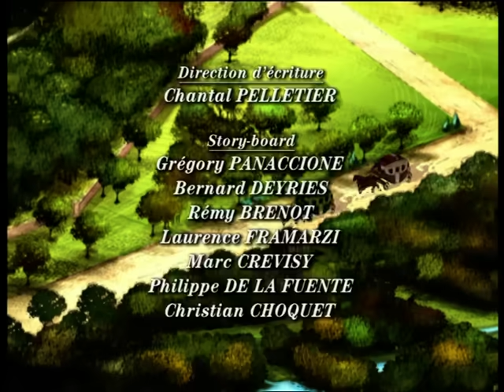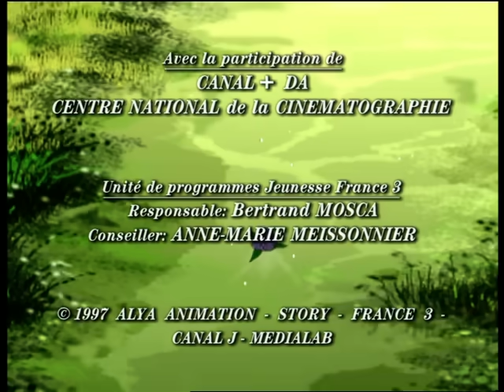LES MALHEURS DE SOPHIE - EP07 - Le départ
Grand mystère au château de Réan : la mère de Paul et la mère de Sophie sont sous le choc, les deux familles doivent regagner l’Amérique car elles héritent des biens de M. Fichini, qui a fait fortune dans les chemins de fer outre Atlantique. On part pour Paris, on pique nique en chemin, les enfants rêvent de ce pays lointain qu’ils imaginent plein d’animaux fabuleux. Nous découvrons avec eux le Paris d’avant la Tour Eiffel, avec l’animation d’une grande ville et les premiers grands magasins. On fait des emplettes pour le départ, Sophie, toujours exploratrice, se perd au milieu des rayons d’étoffes chatoyantes, puis retrouve sa mère. Pour la consoler, on lui offre un joli voilier qu’elle fait naviguer sur le bassin des tuileries sous les regards complices de Paul et de Jean… Périlleuse traversée du bassin, annonçant le grand départ pour l’Amérique…